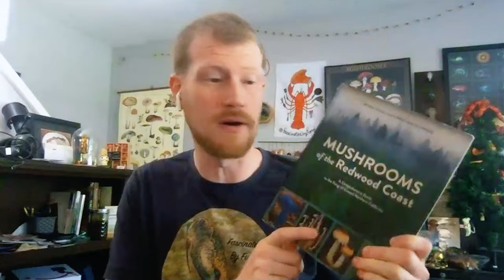The Fascinating World Of Fungi with Dr. Gordon Walker | The Beet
Many people think of fungi as mushrooms like shiitake, portobello or lion's mane, but they're so much more to their story! Dr. Gordon Walker takes us through the wonderful ways in which fungi contribute to all aspects of an ecosystem, and how they co-evolved with plants to form inseparable bonds!

SUPPORT THE BEET

TIMESTAMPS